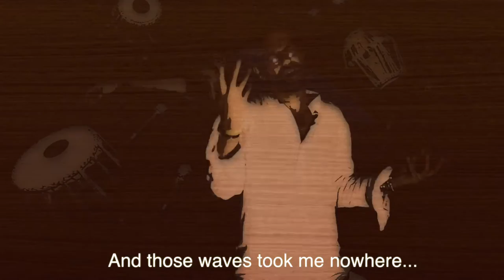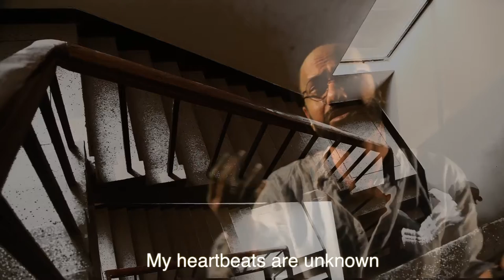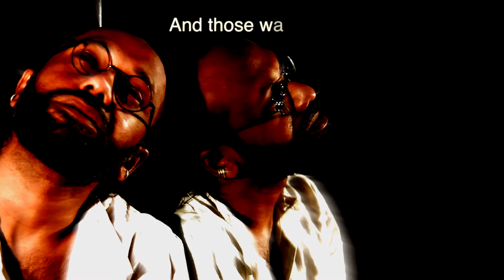TAR CHOKHEY JHOR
Lyric: Humaira Murshid
Tune, Music, Voice, Camera, Editing:
Tanveer Alam Shawjeeb